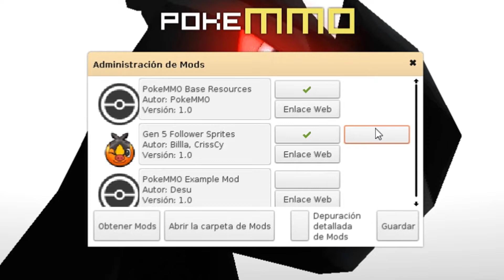Respondiendo Preguntas comunes :v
Observa acá abajo :v

Si quieres un saludo dímelo por el juego y saldrá en alguno de los siguientes vídeos